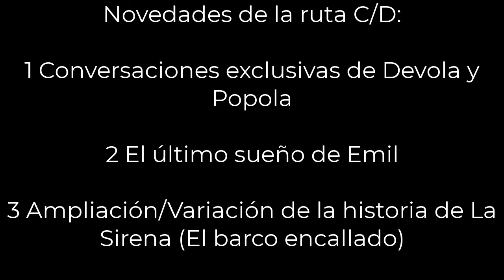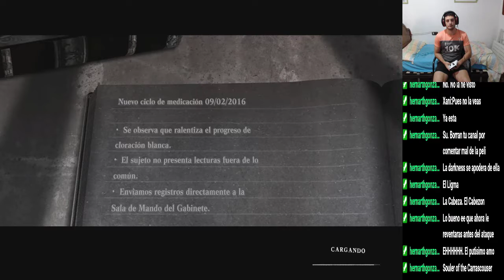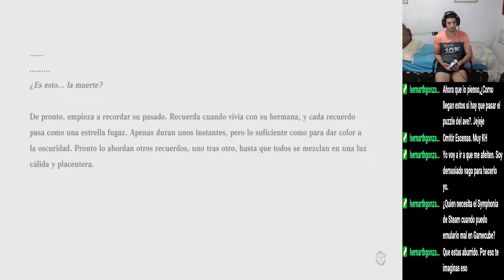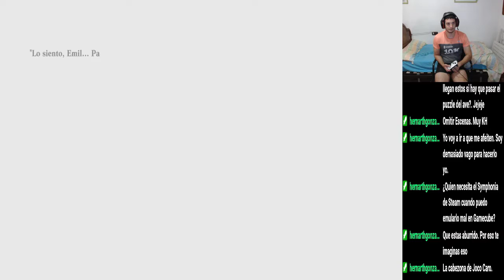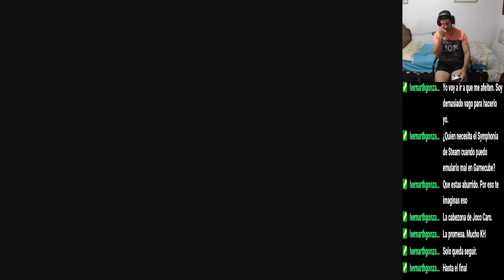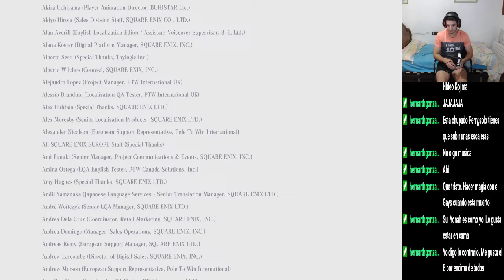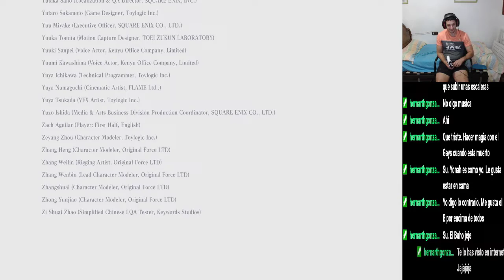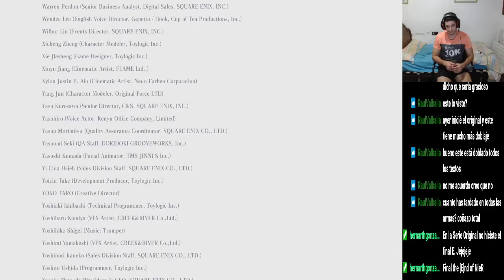NieR Replicant ver.1.22474487139... - #20 Finales C y D